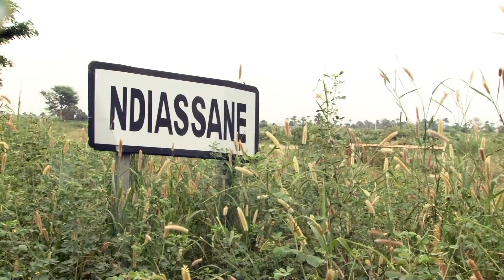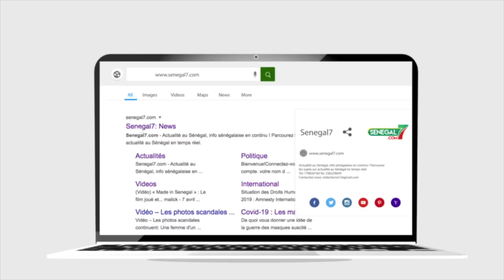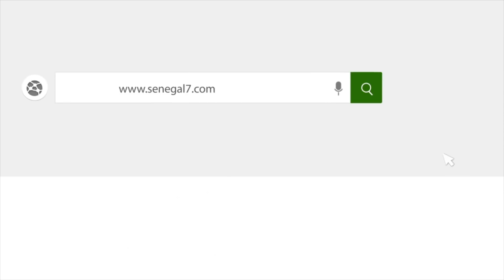La ville sainte de Ndiassane refuge du monde à quelques heures de l'évènement ...